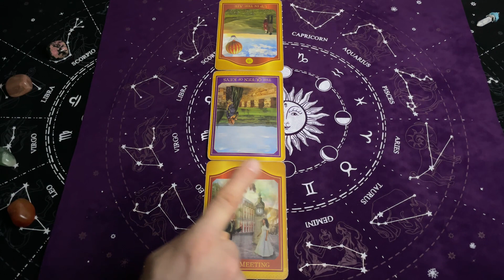Baran, Luty 2024, MIESIĘCZNY SHORT Tarot Akaszy z Oobe Powieści